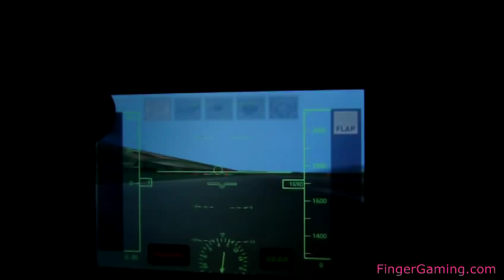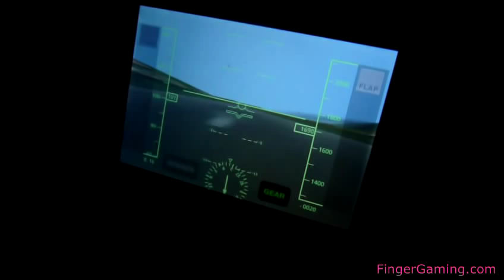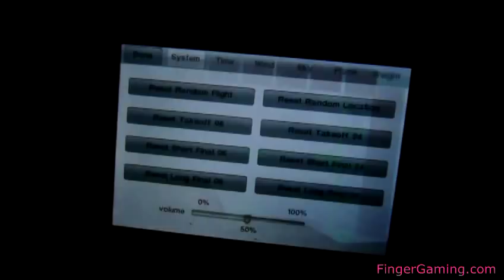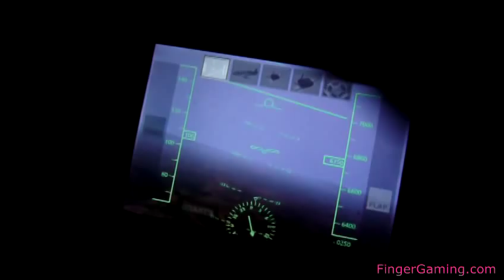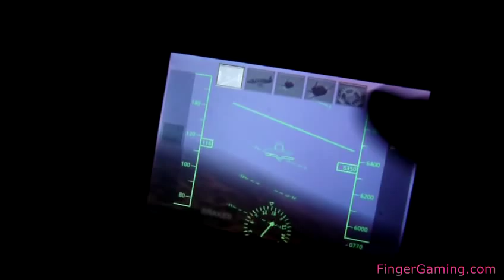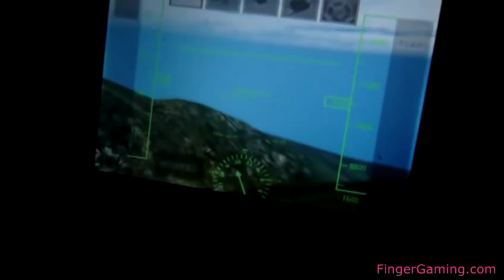X-Plane 9 - iPhone and iPod Touch Game